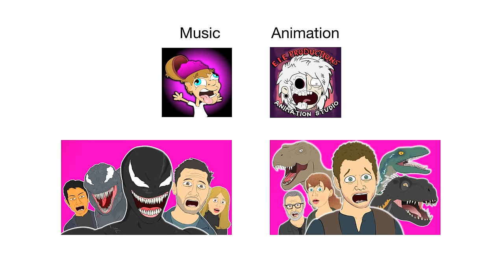♪ AQUAMAN THE MUSICAL - Animated Parody Song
Animated music video parody of the DC universe movie "AQUAMAN"

Movie Musicals #49: AQUAMAN THE MUSICAL
Arthur Curry modifies his favorite 80's rock song to sing about his adventures as AquaMan, fighting with his brother Orm Marius and Black Manta to be the one and only Ocean Master of the Seven Seas with the help of Mera, Vulko, Karathen and his mom Atlanna.

►Script, Instruments, Vocals & Producer: Logan Hugueny-Clark
►Vocals, Script, Co-Producer: Whitney Di Stefano
►Animation Director: Dewald de la Rey

LYRICS

(Arthur)
My dad’s from the land, my mom’s from the sea,
I am Atlantis’ true king.

Verse 1
My pop Tom, a lighthouse keep,
Rescued my mom who had bad wounds so deep.
They fell in love, next I was born,
To save us mom left, and our family was torn.
Vulko,
Secretly trained me.
So,
I gained superpowers.
Though just a half-breed I can make sharks devour.

Full-Chorus (Arthur)
I’m a b d, that’s all my brother thinks,
But I am Atlantis’ true king.

Verse 2
My half-brother Orm, wants to rule the sea,
Manipulates kingdoms for a surface kill spree.
He whoops my a**, but Mera saves me,
Find the Trident’s coordinates in Sicily.

(Mera)
Trench,
Is the place to go.
Stench,
As creatures attack,
His mom saves our butts, thank god she’s got our backs.

Full-Chorus (Arthur)

(David Kane / Black Manta)
Hate AquaMan, killed my daddy in a sub,
Orm hooks me up some gear to squash him like a bug.
Turn up the heat, call myself Black Manta,
Drop down on his a** like a chimney under Santa.

(Orm)
I’m the true heir, I’m the Ocean Master,
Arthur’s fault mom was sacrificed, what a disaster.
But when she reappears I’m blown away, how could it be?
With Arthur and the Trident?
(Music pauses)
Guess I’m not the Master of the Seven Seas... (sobs and cries)

Full-Chorus (Arthur)